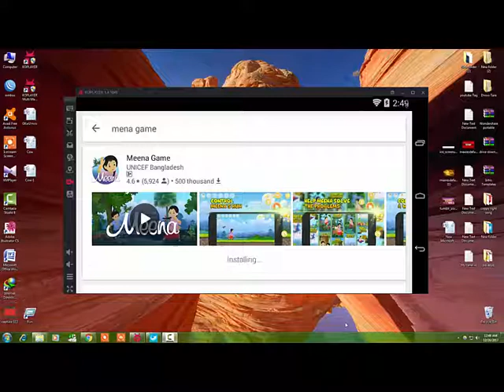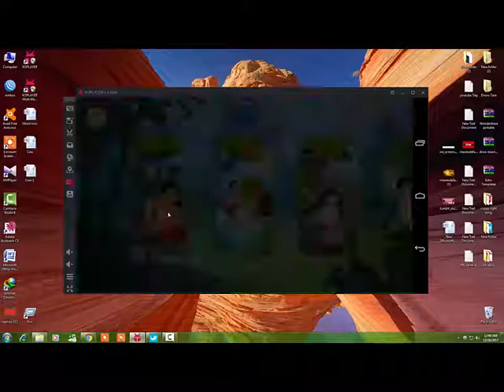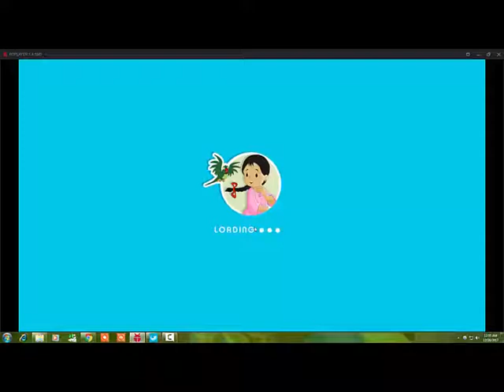How to Mina Katur plays the game of life in the last few years, know the game to know.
কাটুর গেইম আগের ছোট বেলার জীবনে চলে জান গেমটি জানতে দেখেন ।